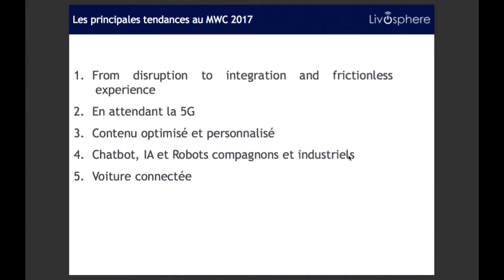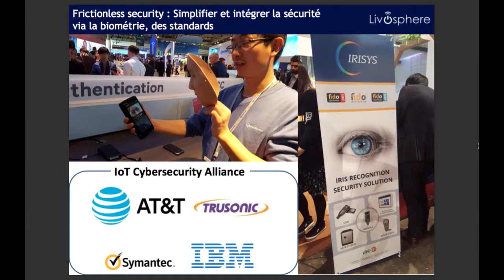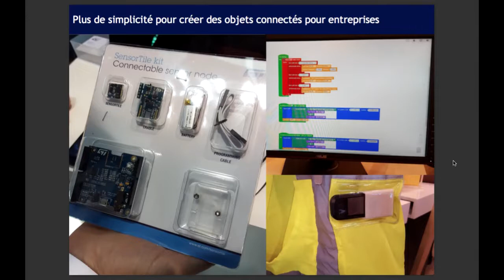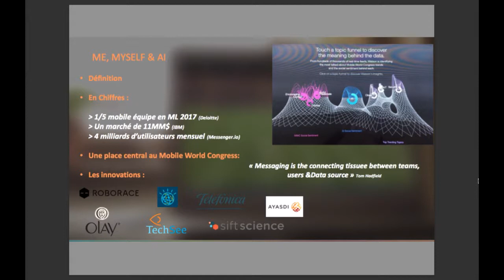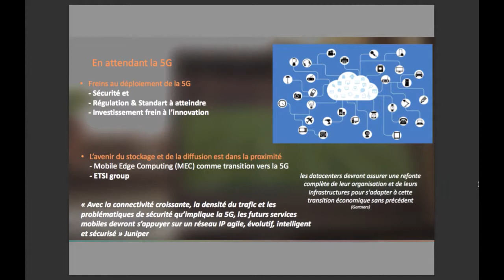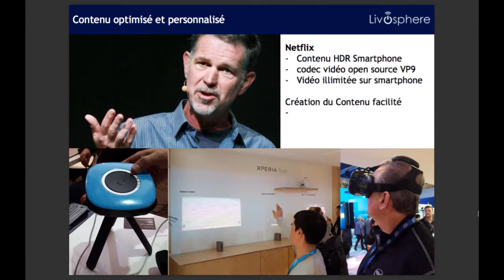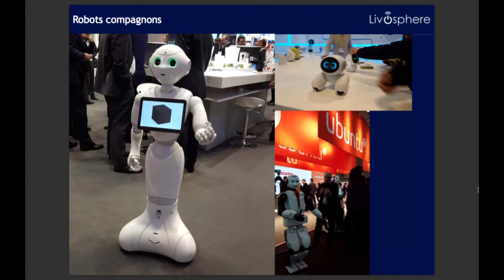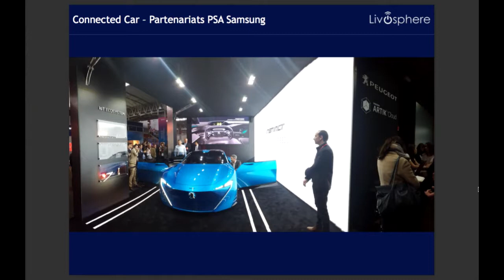Bilan du Mobile World Congress EBG par Dimitri Carbonnelle Livosphere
Lors d'un événement organisé par EBG, Dimitri Carbonnelle fondateur de Livosphere a montré les différentes innovations et tendances lors du MWC Mobile World Congress